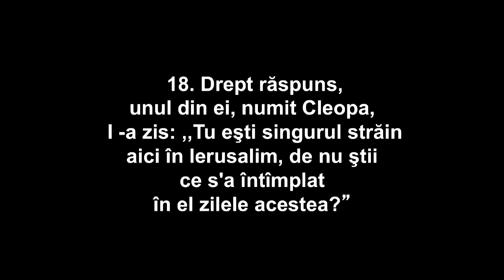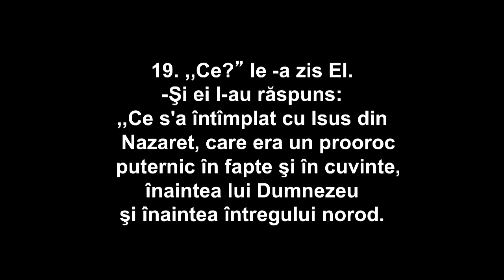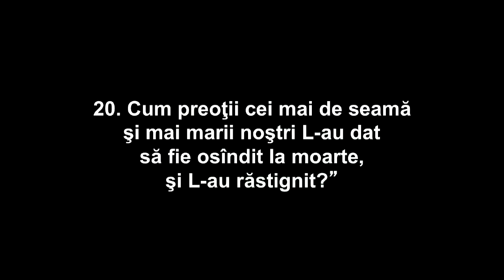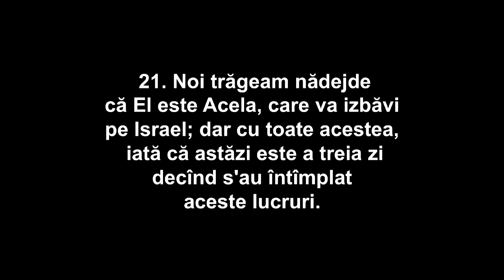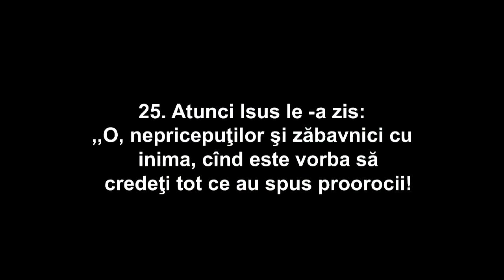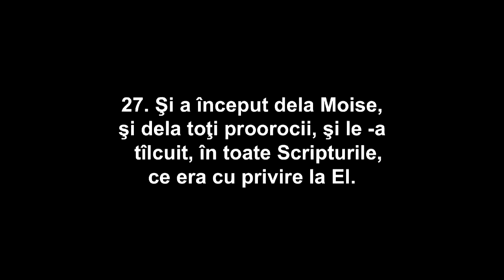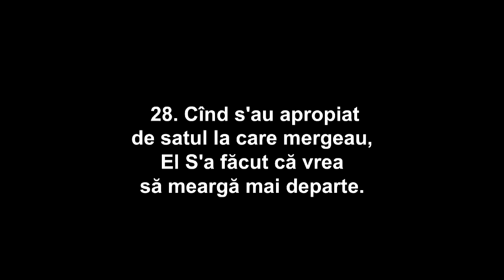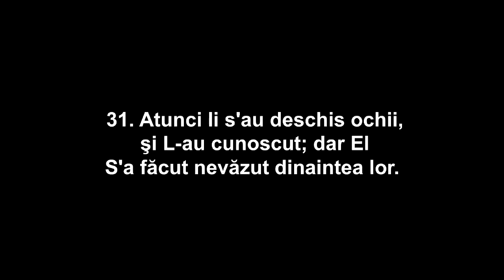Alături de tine - Un oaspete la cină - cu Cornel Dărvăsan